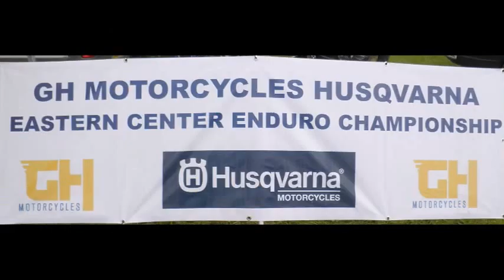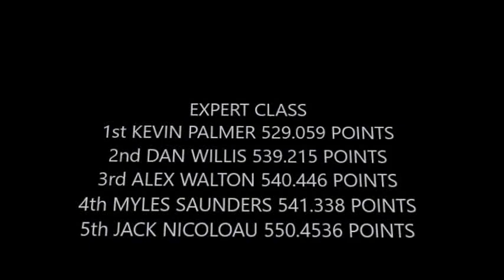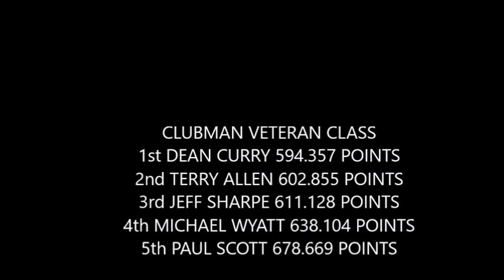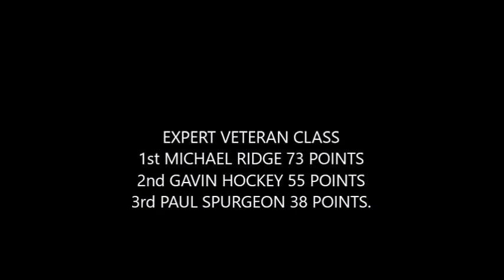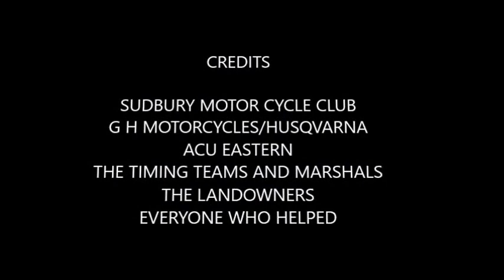HADHAM ENDURO 2017 4